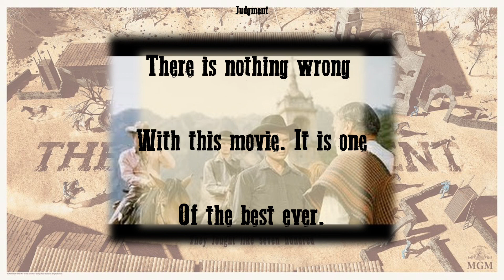Haiku Reviews with Dr. Ted - The Magnificent Seven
Another Haiku Review following the format established in Lessons with Dr. Ted - How to Write a Haiku Review